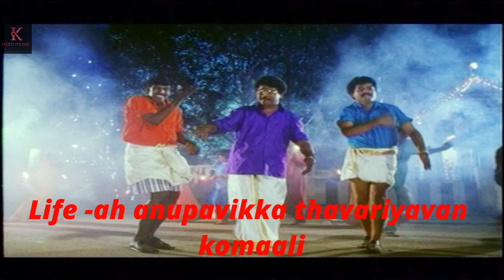அல்லி அல்லி தீபாவளி Video Lyric Song - Viralukketha Veekkam Movie - Livingston - Vadivelu - Kushboo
Viralukketha Veekkam is a 1999 Tamil family comedy film directed by V. Sekhar. The film features Livingston, Vadivelu, Vivek, Kushboo, Kovai Sarala and Kanaka in lead roles. The film, produced by S. S. Durairaju and K. Parthiban, had musical score by Deva and was released on 16 July 1999 to mixed reviews and became successful at box-office.[1][2][3][4] The film was remade into Telugu as Kshemamga Velli Labhamga Randi (2000), into Kannada as Yaarige Saluthe Sambala (2000) and into Hindi as Aamdani Atthanni Kharcha Rupaiya

Produced by S. S. Durairaju
K. Parthiban
Written by V. Sekhar
Starring Livingston,Vadivelu,Vivek,Kushboo,Kovai Sarala,Kanaka,Nassar,Urvashi
Cinematography G. Rajendran,P. S. Selvam
Edited by A. P. Manivannan
Production
company         Thiruvalluvar Kalaikoodam
Country  India
Language Tamil